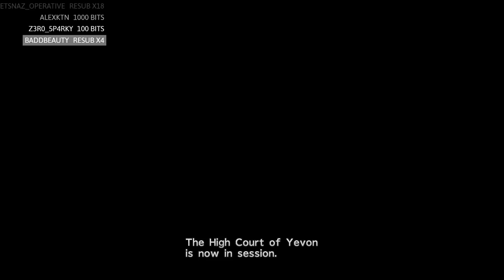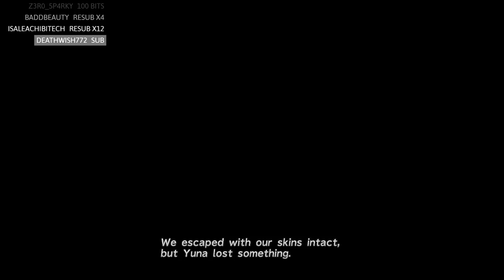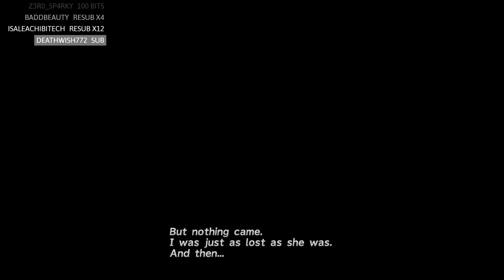Final Fantasy X HD Remaster Walkthrough / Let's Play w/ Mr Anderson [Part 9]